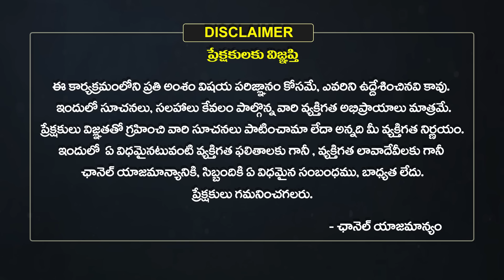కర్ణుడు మహాయోధుడే కానీ.|Karna History | karnudu | Chaganti Koteswara Rao Speech Latest | Eha Bhakthi